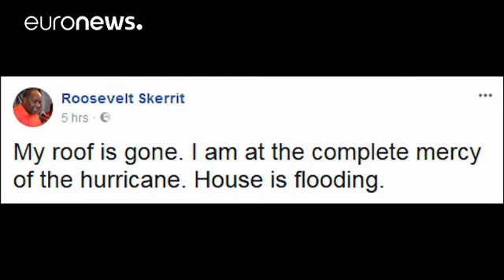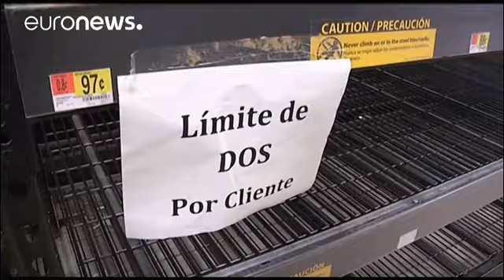La Guadeloupe balayée par l'ouragan Maria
Une dizaine de jours après le passage ravageur d’Irma, les Antilles sont de nouveau en alerte. L'ouragan Maria, qualifié de "potentiellement catastrophique" par des spécialistes américains, a longé pendant la nuit la Guadeloupe. Les rafales à plus de 200km/h ont balayé l'île française, où il tombé en une nuit l'équivalent de huit mois de pluie à Paris.

En à peine 24 heures, l'ouragan Maria est passé de la catégorie 2 à la catégorie 5, la plus élevée. Il avançait ce mardi vers le nord-ouest apr…